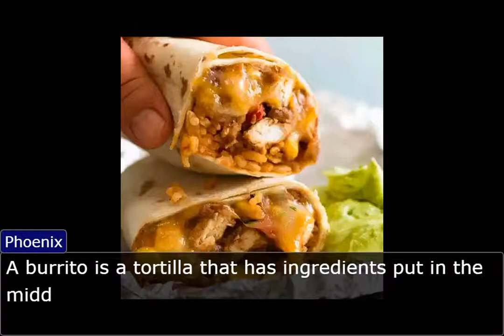Turnabout Burritos (objection.lol)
The gang gets in a heated discussion about Mexican cuisine.